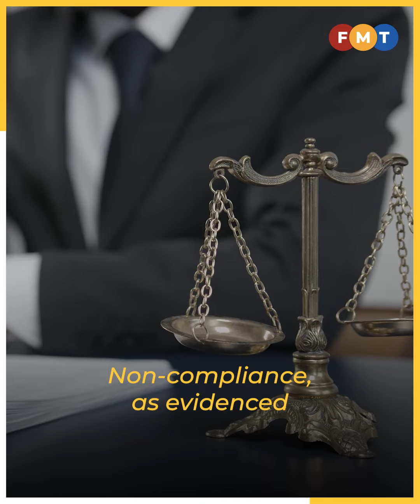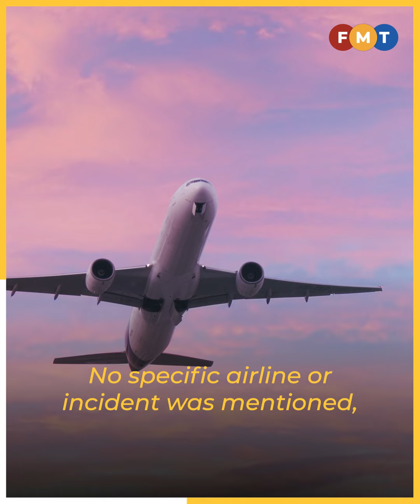Hands off personal gadgets in the cockpit, pilots told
Use of phones, cameras and other devices during critical times such as takeoffs and landings pose a threat to flight safety, says CAAM.